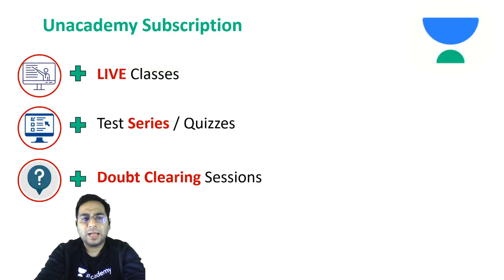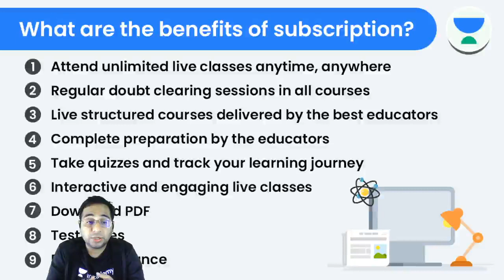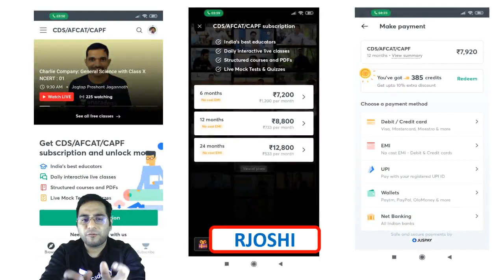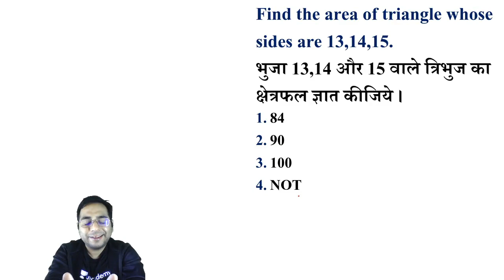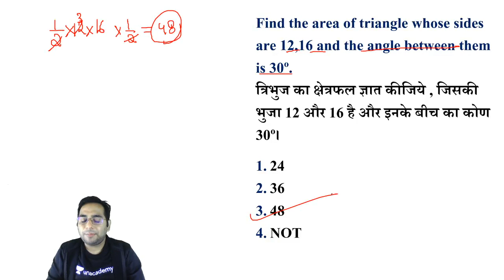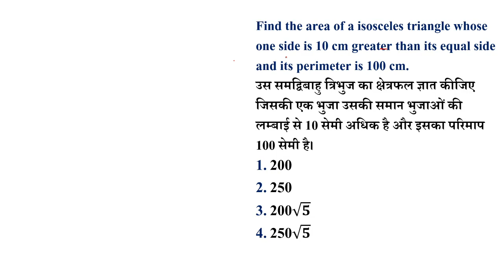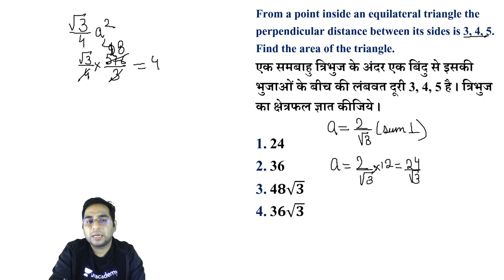10:00 AM - UPSC CDS 2021 | Maths by Rahul Joshi | Mensuration (Part-1)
✿ The Hindu Editorial Analysis:
11:30 AM - The Hindu Editorial Analysis by Pranav Dutta (Playlist

✿ Daily Dose of Motivation:
01:00 PM - Daily Dose of Motivation by Pranav Dutta (Playlist

✿ UPSC CDS & CAPF 2020:
10:00 AM - CDS 2021 Maths by Rahul Joshi (Playlist
02:00 PM - Maths by Deependra Singh (Playlist
03:00 PM - English by Jai Prakash (Playlist
05:00 PM - English Vocabulary by Jai Prakash (Playlist
07:00 PM - CAPF Maths by Rahul Joshi (Playlist

✿ Master Classes for NDA, Airforce & Navy:
04:00 PM - English by Gargee Mitra (Playlist
06:00 PM - Physics by Kumar Ravi (Playlist
08:00 PM - English Mock Tests by Gargee Mitra (Playlist

1. One Subscription, Unlimited Access
2. Learn from your favorite teacher
3. Real time interaction with teacher
4. You can ask doubts in live class
5. Limited students
6. Download the videos & watch offline